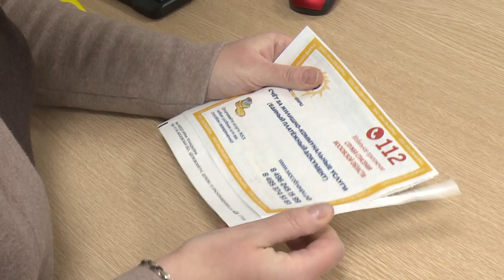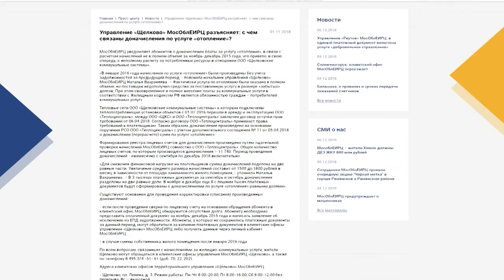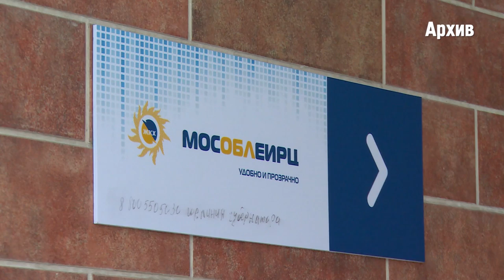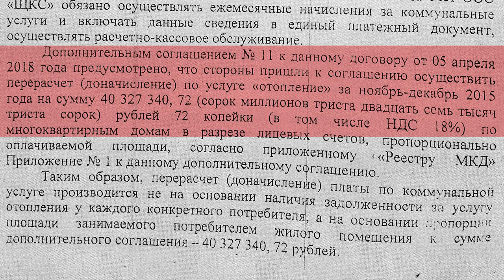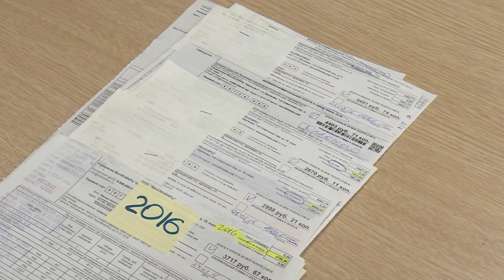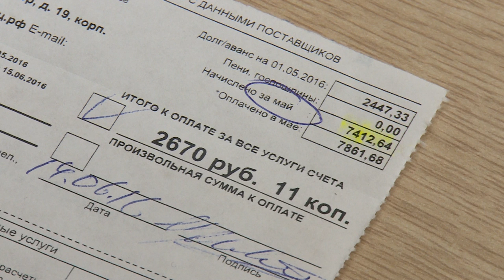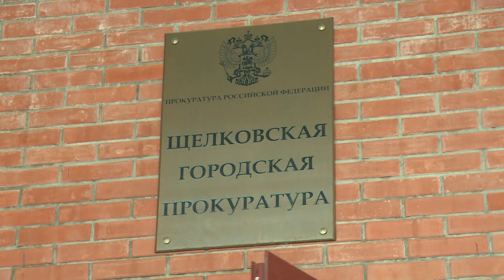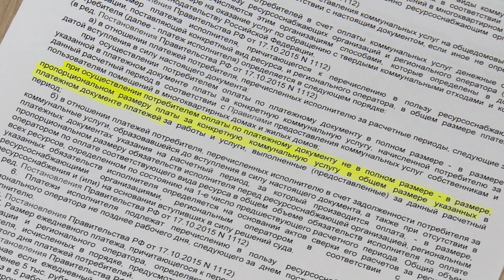Платить или не платить?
Разбираемся с «долгом прошлых периодов» в квитанциях МОСОБЛЕИРЦ.